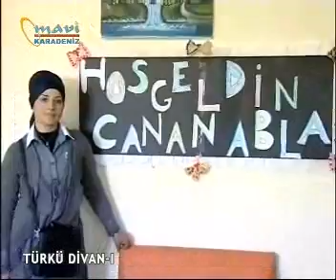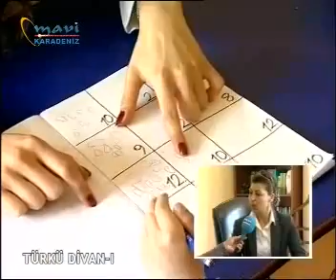Türkü Divan-ı 26 04 2012